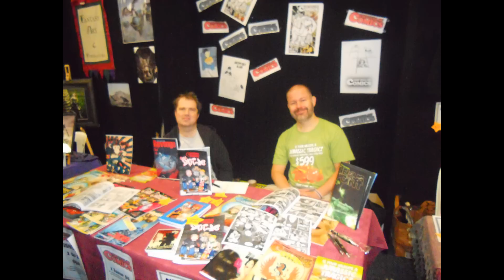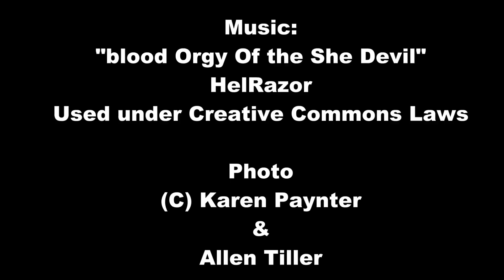Oz Comic Con Adelaide March 31st 2012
Eidolon Paranormal visited Oz Comic Con on March 31st 2012 for Allen's Birthday. We made this little video to share with you some of our photos from the Saturday, and to help promote such a fantastic event...